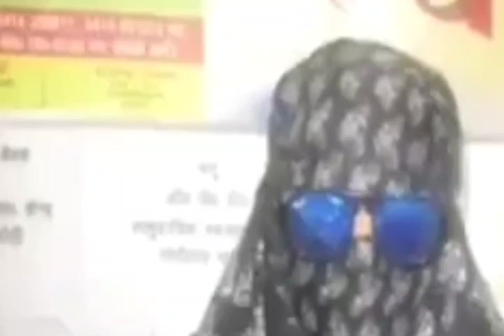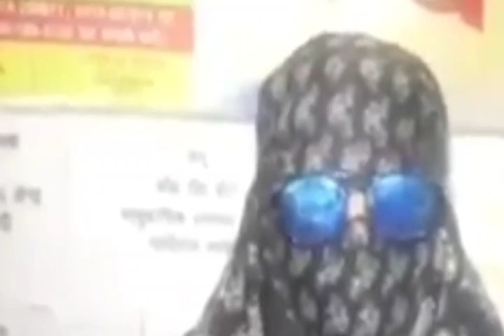भदोही विधायक विजय मिश्रा और बेटे पर रेप का मुकदमा, पीड़िता को सुनें..